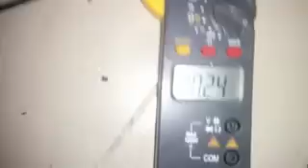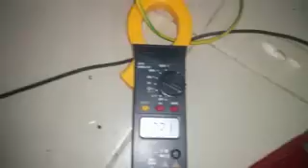HHO Indonesia, Gen-7 Power as 100% fuel # 2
4 x Gen-7 new version running at 19,5 amps 50 volts enough to crank up the 180 CC bike engine